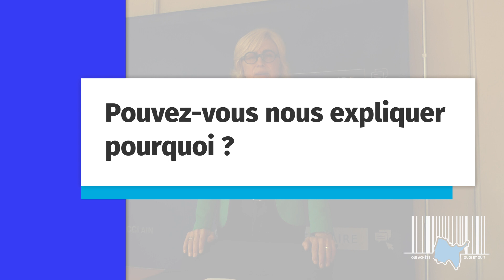Interview Françoise Courtine - Grand Bourg Agglomération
Concrètement, à quoi servent les données de l'enquête sur les comportements d'achat des ménages aindinois ? 🤔

🔎 Pour Françoise Courtine, conseillère communautaire en charge du commerce et de l'artisanat, l'étude a permis à Grand Bourg Agglomération de définir sa stratégie commerciale et d'avoir des données fiables pour étudier des projets d'implantation commerciale